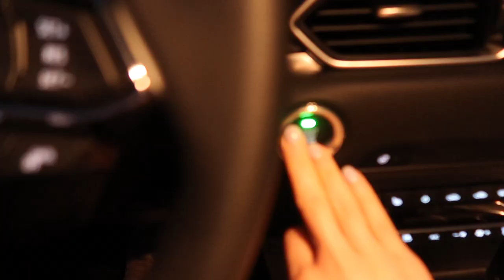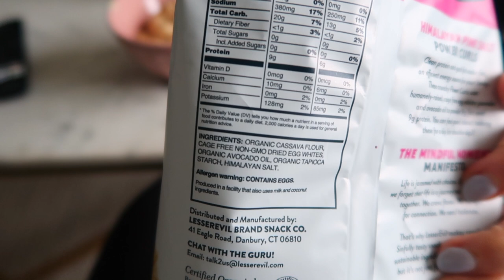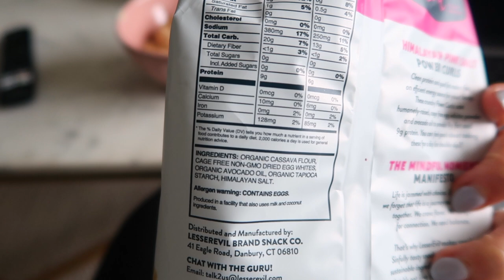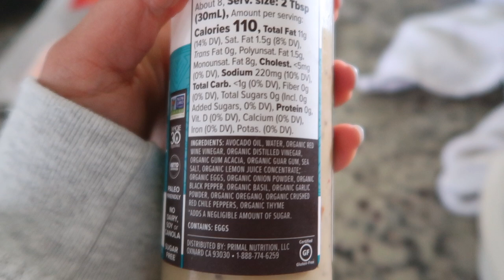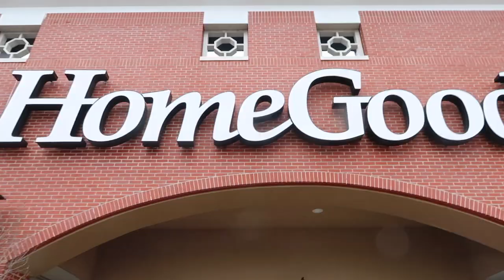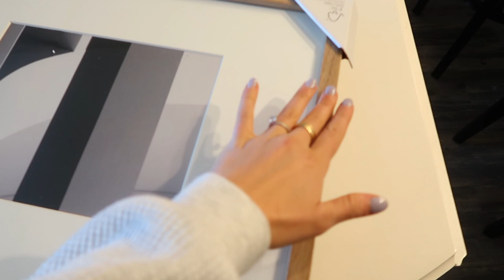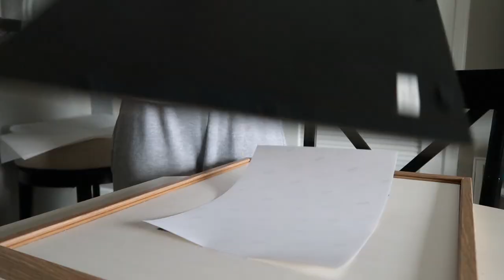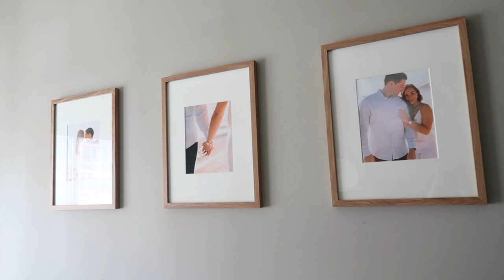VLOG | Living Room Makeover, Home Decor, F45 Workout, Cooking, Day In The Life!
Olive faux tree (similar, mine is sold out)
Olive potted plant
Wooden Frames
Target Sculptural Bowl